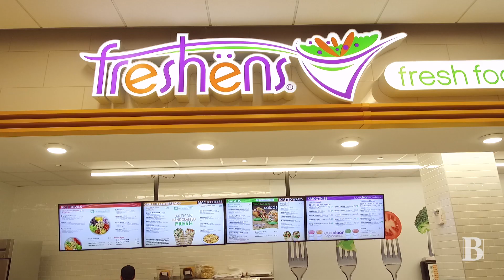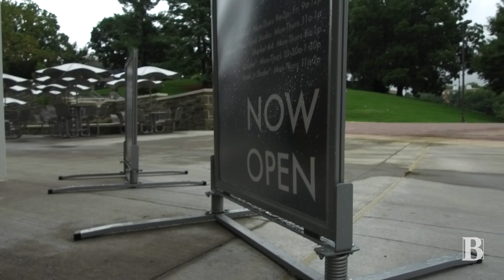D-Hall: A look at JMU's newest dining hall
James Madison University unveiled its brand-new D-Hall ahead of the 2018-19 school year. The Breeze gives viewers an exclusive inside look at the recently built dining area.